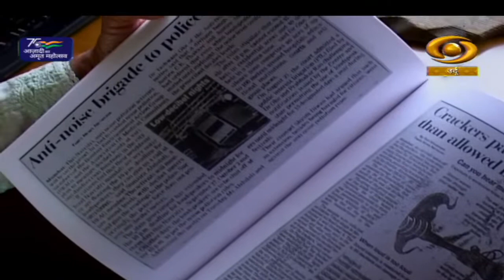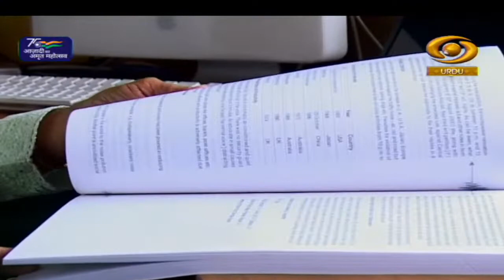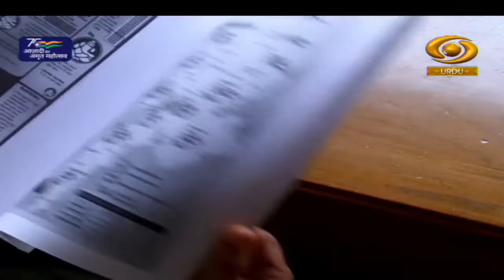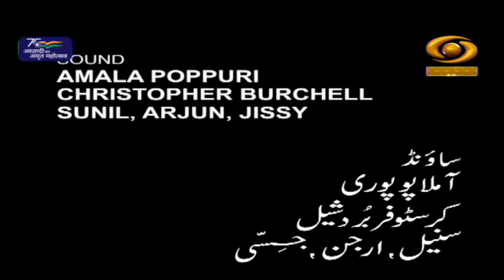Sehar | सेहर | DD Urdu | Women Personality based programme | Episode-10 | July 18, 2022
Our Women Personality based programme Sehar on DD Urdu.